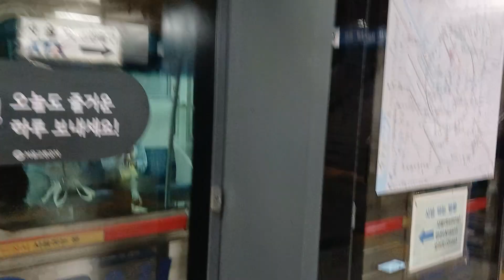2024.07.06 서울4호선 서울역 오이도행 341×34편성 진입